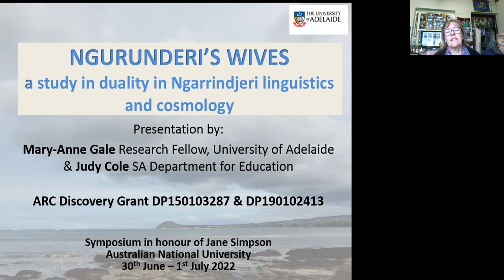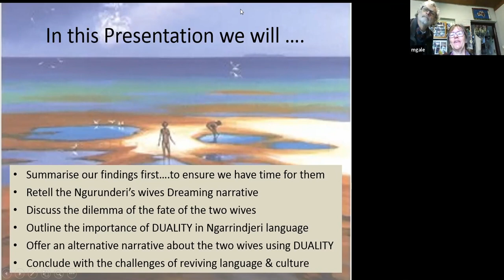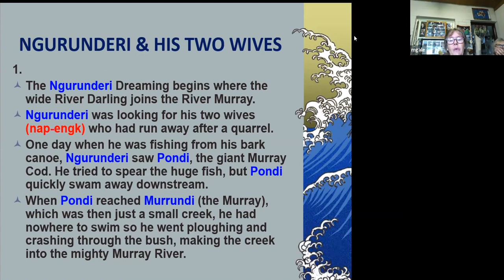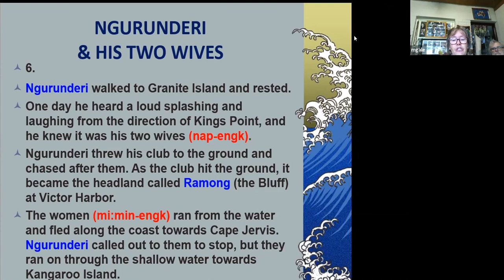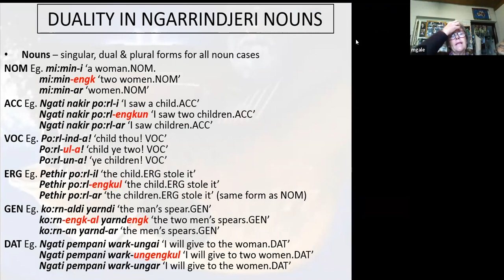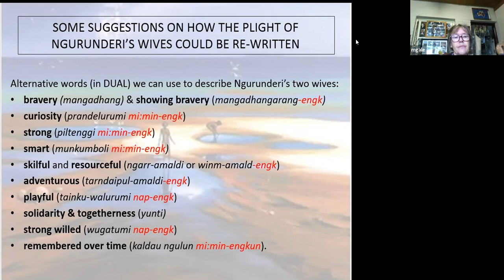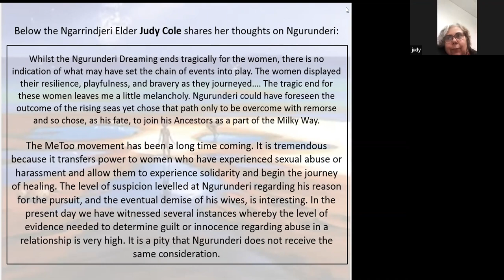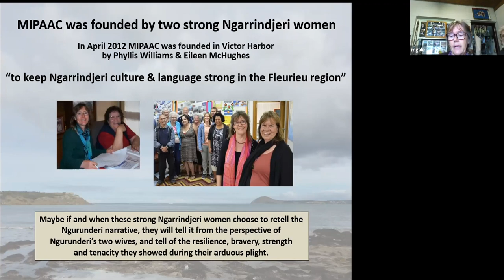15: Gale - Ngurunderi's Two Wives: A study in duality in Ngarrindjeri linguistics and cosmology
Mary-Anne Gale presented their research with Judy Cole at the Symposium on language and linguistics in honour of Jane Simpson